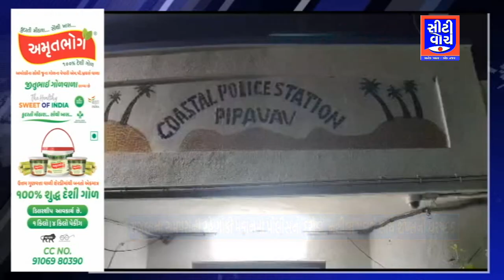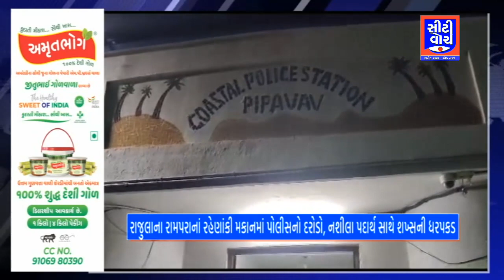Rajula ના રામપરાનાં રહેણાંકી મકાનમાં પોલીસનો દરોડો, નશીલા પદાર્થ સાથે શખ્સની ધરપકડ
Rajula ના રામપરાનાં રહેણાંકી મકાનમાં પોલીસનો દરોડો, નશીલા પદાર્થ સાથે શખ્સની ધરપકડ | CITY WATCH NEWS